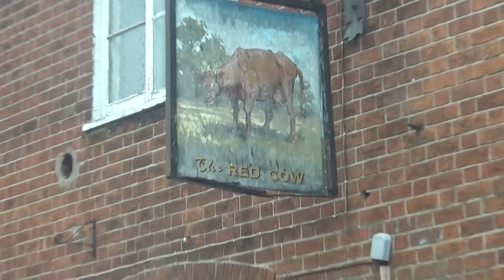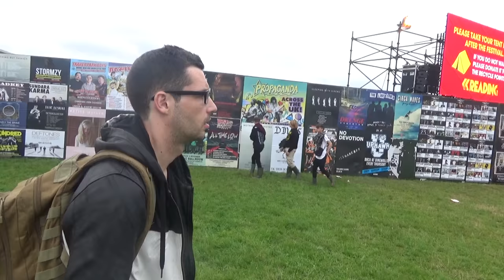Seasons of the Boff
The year is 2015 - Reading Festival is taking place. Three cynical thirty somethings meet at Heathrow airport and mbark on a pissed up weekend that they'll always remember.